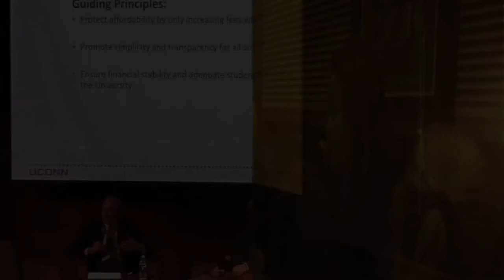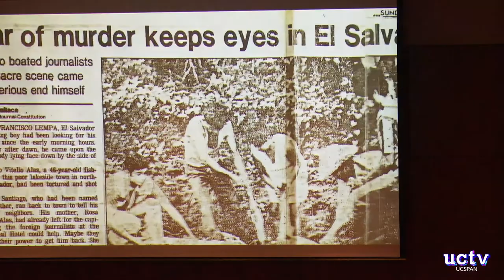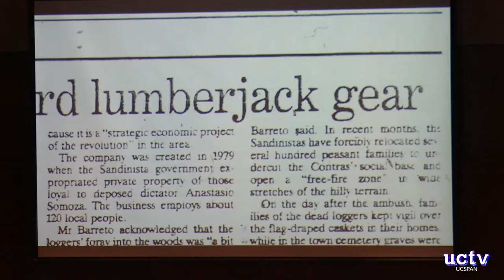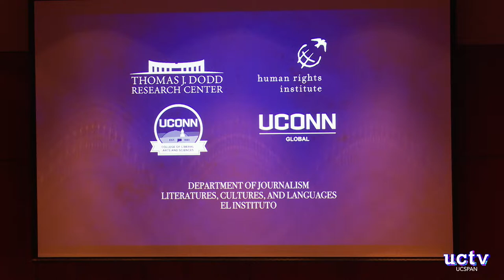In the Crosshairs: Dispatches from Central America, 1983-1990 - February 20th, 2019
Panel discussion with journalists discussing the impact of Central America's war in the 1990s on the current immigration crisis.